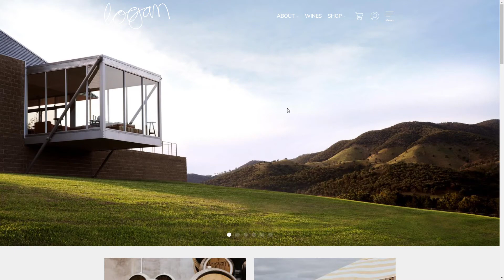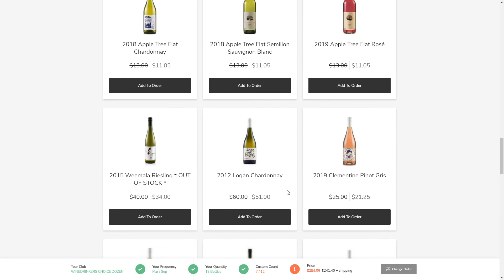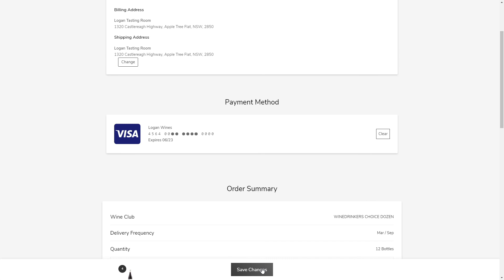How to update Custom Club case selection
A walk through on how to check & update your case contents for your Custom Wine Club Membership